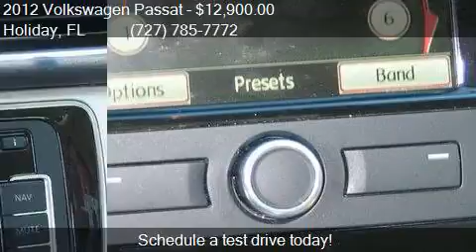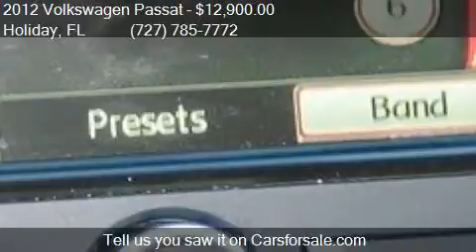2012 Volkswagen Passat SE for sale in Holiday, FL 34690 at E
This 2012 Volkswagen Passat SE is for sale in Holiday, FL 34690 at EAST LAKE TRUCK and CAR SALES.

Engine: 2.5L I5
Transmission: Automatic 6-Speed
Color: Black
Mileage: 44690
Contact EAST LAKE TRUCK and CAR SALES 4548 Mile Stretch Drive Holiday, FL 34690 to test drive this 2012 Volkswagen Passat SE today.